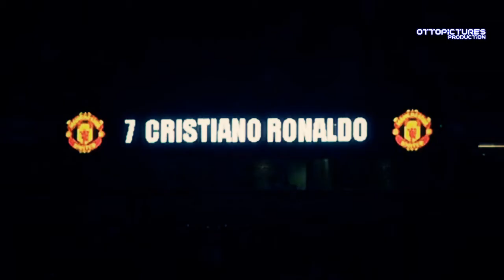Cristiano Ronaldo ► Coming home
Cristiano Ronaldo will return to Old Trafford as Madrid player.